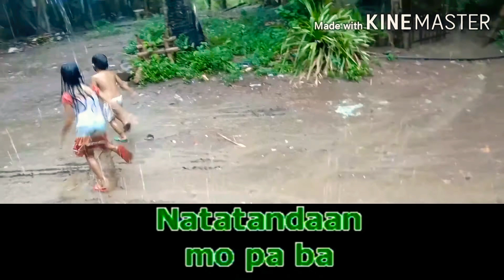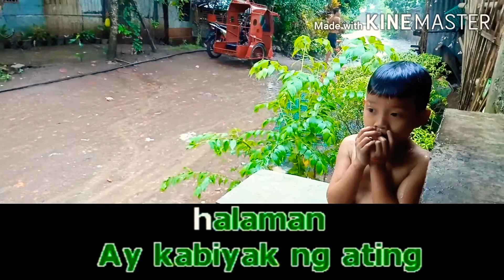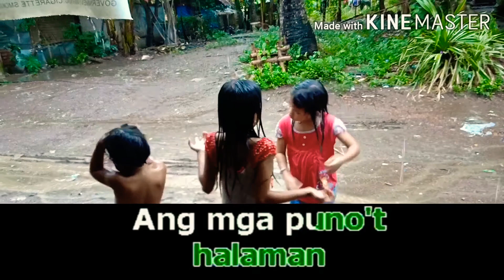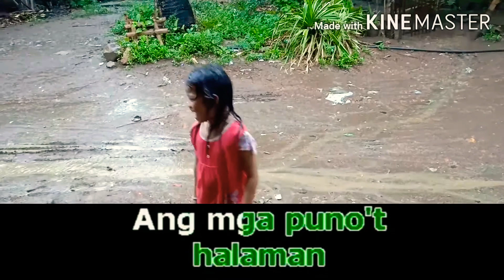"KANLUNGAN" KARAOKE | SARAP MALIGO SA ULAN | SARAP MAGING BATA